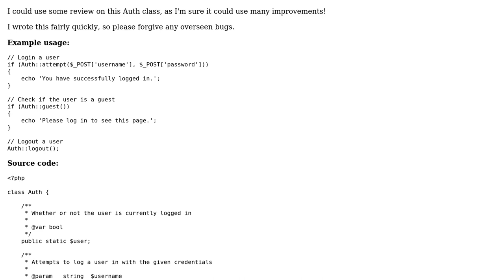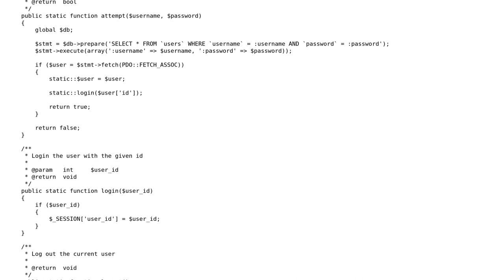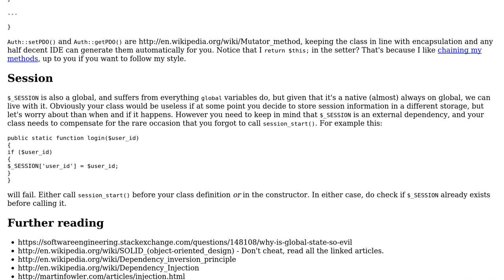Code Review: PHP Authentication Class